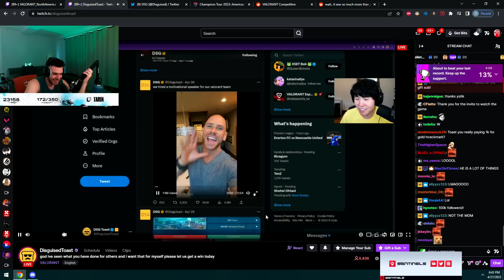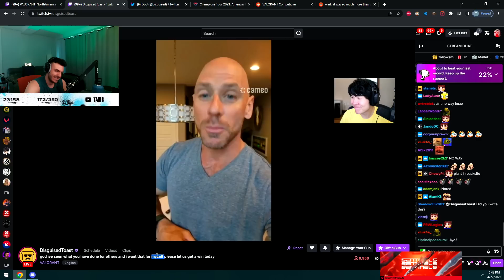Disguisedtoast on How much He PAID Johnny Sins For This SPEECH..